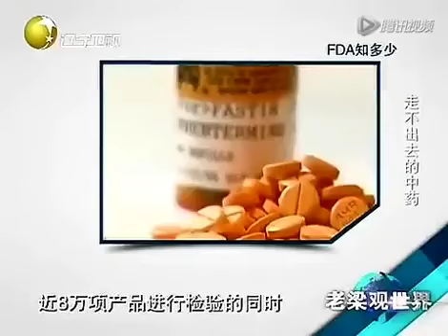FDA是什麼？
Join us!

WeChat ID: sandihsu33
部落格: